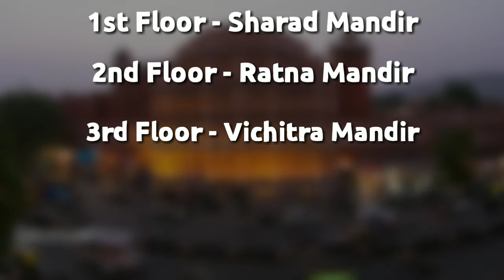Hawa Mahal - The Palace of Breeze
Hey there, Here's a new video in which there is a brief information about Hawa Mahal - The Palace of Breeze. Hawa Mahal is a palace in Jaipur, India approximately 300 kilometers from the capital city of Delhi. Built from red and pink sandstone, the palace sits on the edge of the City Palace, Jaipur, and extends to the Zenana, or women's chambers. You'll get a brief information about Hawa Mahal in this video. Watch and Share the video if you found it helpful or informative.

I hope you guys will enjoy this video. Thank You 🙂